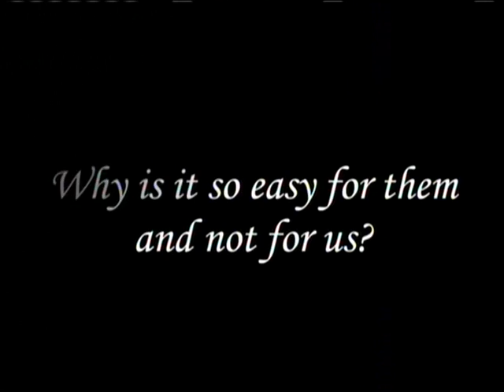3 year old kids KNOW what a baby is! Why do adults have a problem about it?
Amazing isn't it? An Oireachtas (Parliamentary) Committee in Ireland were so dim (or chose to be so dim?) they could not see for themselves that there is a baby in the womb!No embryologist was asked to testify. They were deciding on abortion law and refused to view an abortion! It was like asking the Directors of Guinness to decide on the ethics of alcoholism!